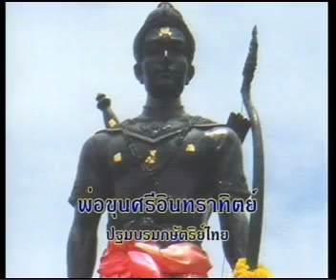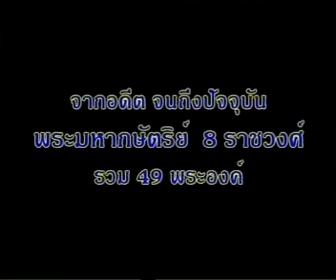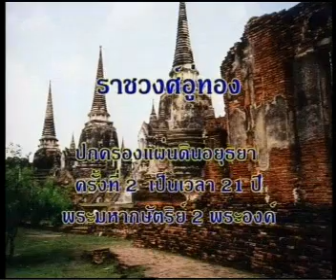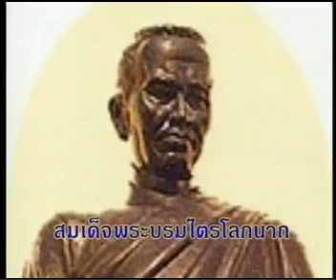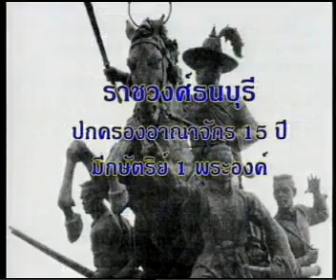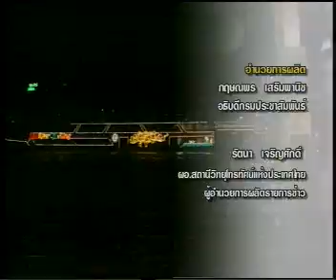2NOV09 THAILAND's NEWS 13of13; ราชวงศ์ของคนไทย ; Thais's Dynasty